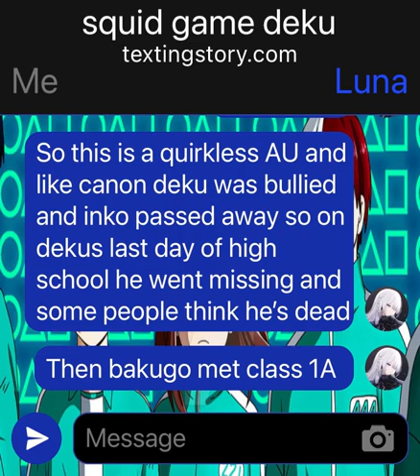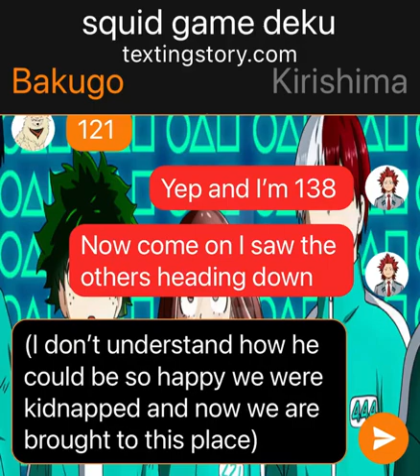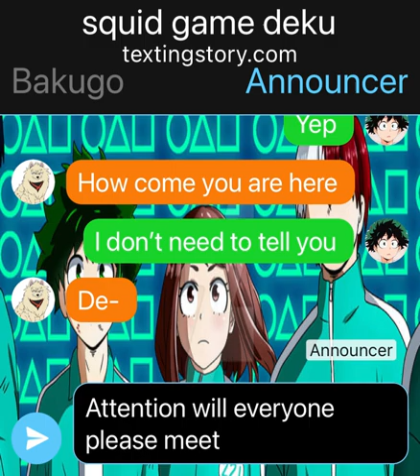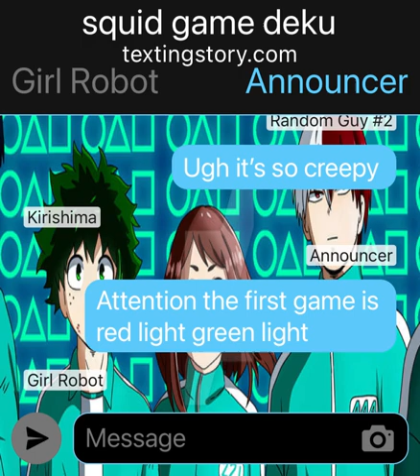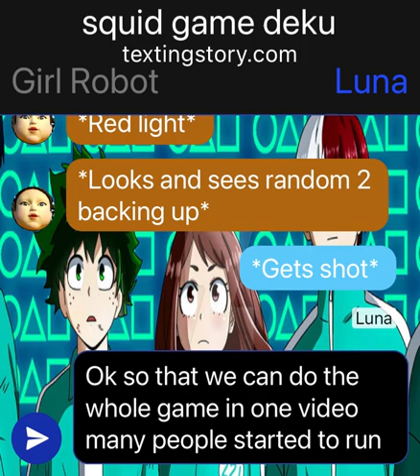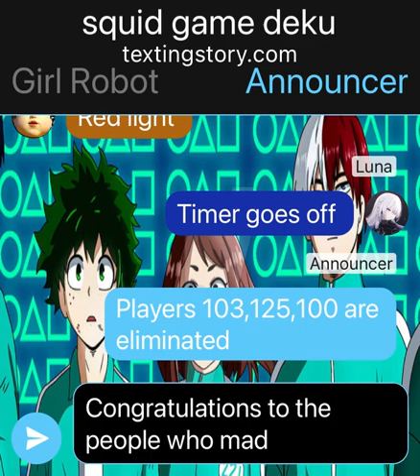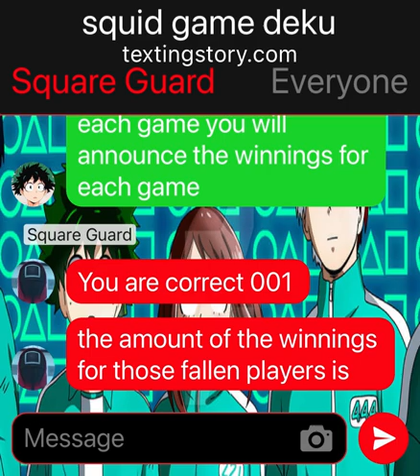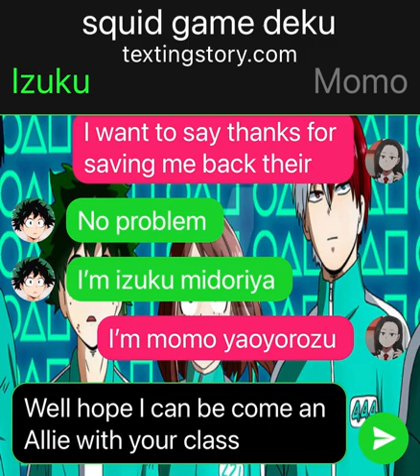Squid game deku/ let the games begin